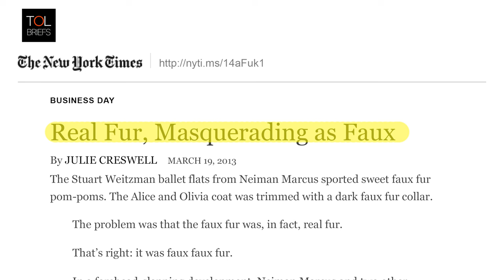"Faux Fur" Crimes.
TOL BRIEF: "Faux Fur" Crimes...
  - with attorney Christine Mott

TRANSCRIPT

Many retailers have been cited for falsely labeling or incorrectly labelling garments that perhaps are labeled as faux fur and in reality are containing real animal fur.

Welcome to TalksOnLaw. My name is Christine Mott and I'll be giving you an overview of federal fur labeling laws. Currently, federal law requires that all fur products, regardless of value, whether it is a little mitten with fur trim or full length fur coat, have to be labeled indicating that it contains real animal fur, indicating the species, and if it is faux fur has to be clearly labeled as faux fur.

The most commonly mislabelled fur is raccoon dogs, which is actually despite its name not a raccoon but actually in the canine family. And this is the most commonly used type of fur and it’s frequently produced in China under very poor human conditions. Animals are typically skinned alive for their fur in China. These products are then shipped very cheaply back to the United States. I'm told that real animal fur from raccoon dogs is often cheaper to purchase than actual fake fur. For this reason, many garments are containing raccoon dog fur even if they are saying they are faux fur.

That’s a brief overview of federal fur labelling law.